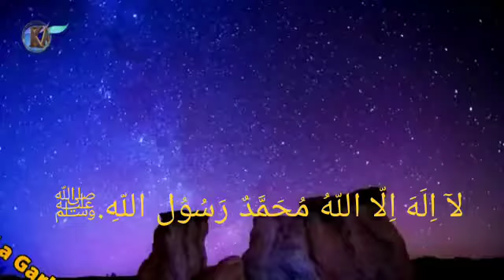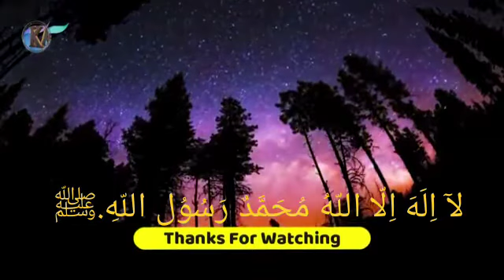Shab e miraj status - تمام اہل اسلام کو معراج النبی ﷺ مبارک ہو...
l💰صدقہ جاریہ k liye Share kr k ap b Neki kama sakte hen..
Beshak Qayamat k roz insan ik ik Neki ko tarse ga..
Note : Or صدقہ جاریہ wo amal h jo ap k marne k bad b mile ga.. Or asy hi Gunahe jariya..

 ﷺ     اللَّهُمَّ صَلِّ عَلَى مُحَمَّدٍ وَعَلَى آلِ
مُحَمَّدٍ كَمَا صَلَّيْتَ عَلَى إِبْرَاهِيمَ وَعَلَى آلِ
إِبْرَاهِيمَ .إِنَّكَ حَمِيدٌ مَجِيدٌ

.إِنَّكَ حَمِيدٌ مَجِيدٌ     ﷺ